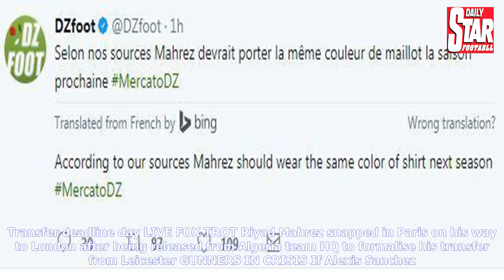Riyad mahrez on verge of £45m move to chelsea after leaving algeria camp and flying from paris to l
Riyad mahrez on verge of £45m move to chelsea after leaving algeria camp and flying from paris to london
WANTED MAHN Riyad Mahrez on verge of £45m move to Chelsea after leaving Algeria camp and flying from Paris to London The Leicester man could be set for a reunion with old teammates NGolo Kante and maybe Danny Drinkwater in West London RIYAD MAHREZ is on his way to Chelsea. The Algerian international was given permission to leave his national teams training base this morning to finalise his transfer out of Leicester City. Twitter @imadbabouri 5 Riyad Mahrez was spotted by this fan at an airport in Paris as he looks set to join Chelsea for £45m Rex Features 5 Riyad Mahrez has been allowed to break from Algeria training to complete a move away from Leicester He was pictured with a fan at a Paris Charles De Gaulle with his destination unknown. But SunSport understands he was heading to London and Stamford Bridge to sign for Champions Chelsea. Barcelona were also reported to be interested in the 201516 title winner but it appears Antonio Conte who has won the race for the wide man in a deal...